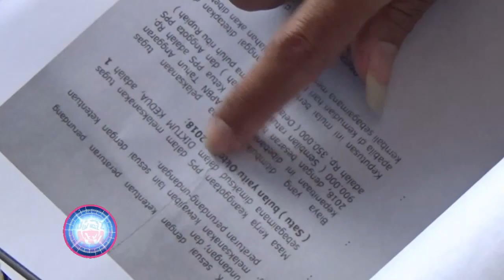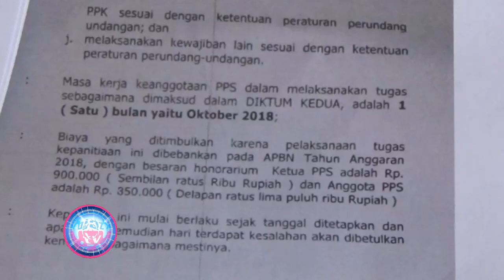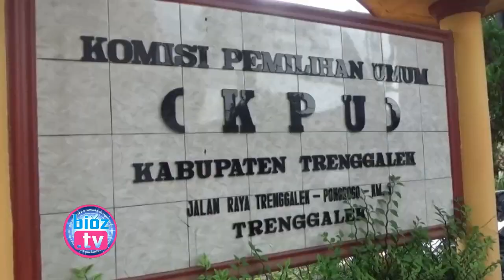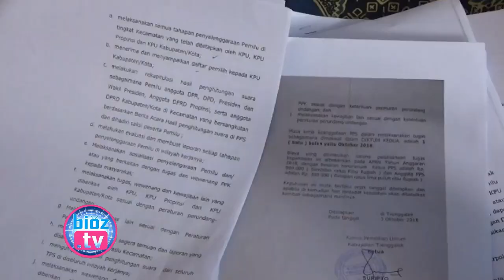Bawaslu pertanyakan status PPS dan PPK Trenggalek, Tahu Kenapa ? - bioztv.id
- Bawaslu pertanyakan status PPS dan PPK Trenggalek, Tahu Kenapa ?  - Badan pengawas pemilu (bawaslu) Kabupaten Trenggalek pertanyakan status para anggota panitia pemilihan kecamatan (PPK) dan panitia pemungutan suara (PPS),  Pasalnya, berdasarkan temuannya di lapangan,  kontrak kerja mereka telah habis dan belum diperpanjang. sedangkan saat ini mereka dipekerjakan untuk kepentingan tahapan pemilu 2019.